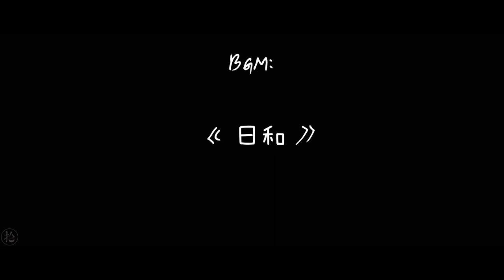【拾味爸爸 】干燥的秋冬季, 给宝宝做一道清润的辅食 山药梨泥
山药糊和梨糊都是温和的辅食食材，富含淀粉的山药搭配梨肉，既能够给清淡的山药增加甜度，也能为宝宝补充更多的来自水果中的营养。今天这道山药梨泥，口感顺滑，在干燥的秋冬季给宝宝做上一碗，特别清润解燥。